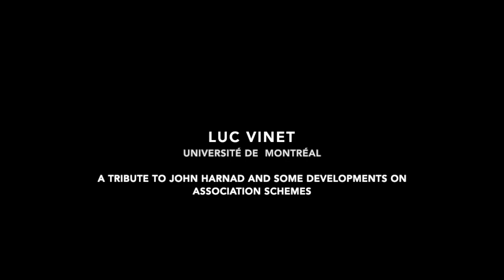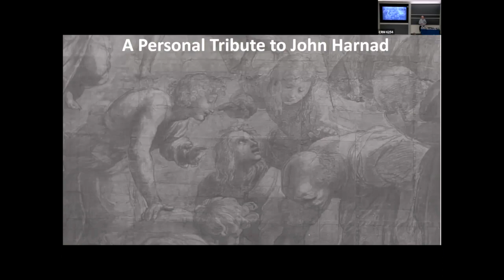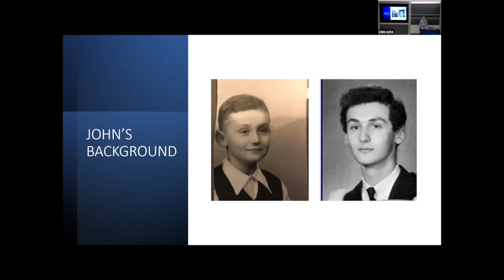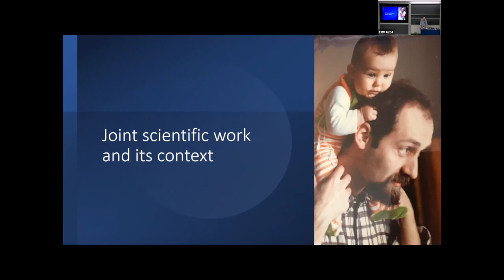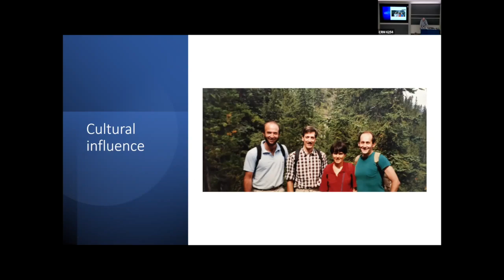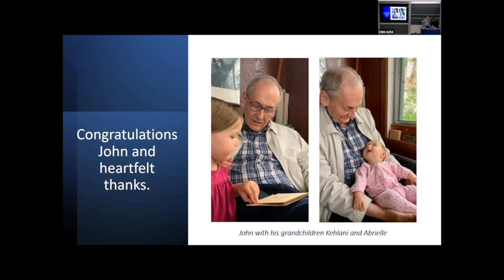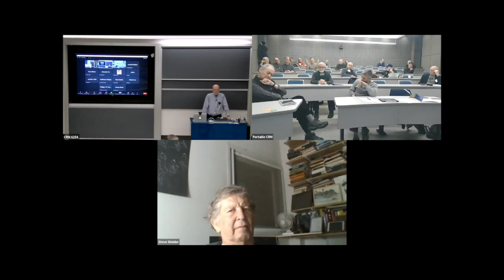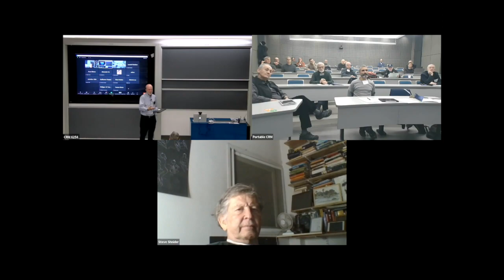Luc Vinet: A tribute to John Harnad and some developments on association schemes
Atelier sur Le rôle des systèmes intégrables - Atelier dédié à John Harnad /Workshop on the role of integrable systems - Workshop dedicated to John Harnad: novembre/November 14-25 & décembre/December 05-09

I shall first offer an account of the many facets of John's influence using the prism of my 45-year old friendship with him and second, an overview of recent work on higher rank association schemes.